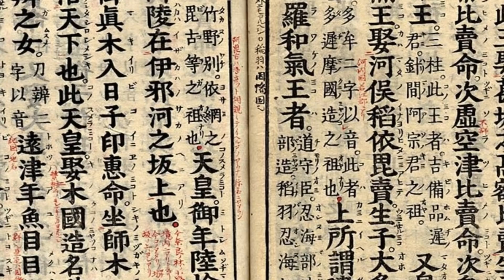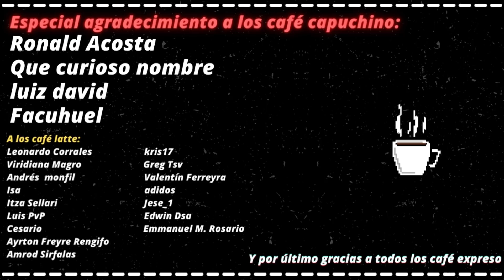¿ Quién era realmente el médico que transformó a Muzan en demonio ?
En este vídeo analizo los pocos datos que existen sobre este médico, profundizo en ellos y trato de dar una respuesta sobre quien es este medico realmente. El hombre que dio origen a los demonios.